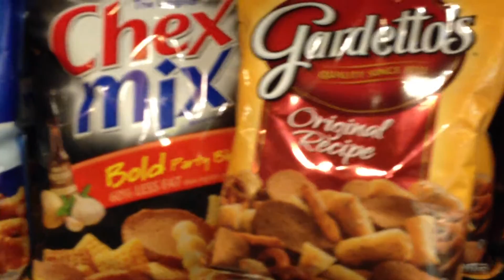Gardetto's Rye Chips (Poop Chips)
Great Find!